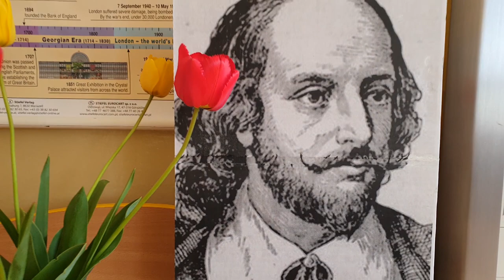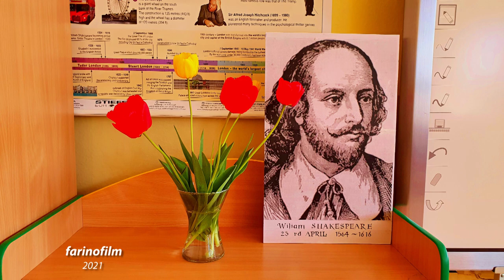Shakespeare´s day 2021 - ZŠ Žofie Bosniakovej Teplička nad Váhom